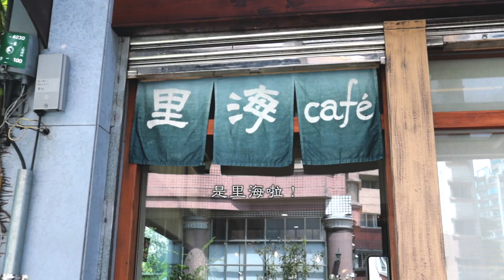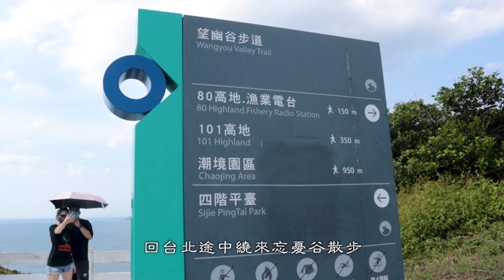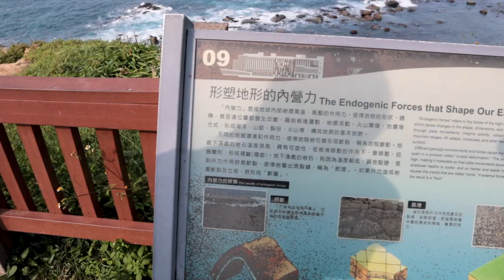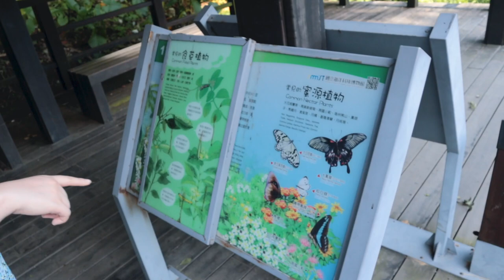宜蘭咖啡廳居然賣魚・里海Cafe｜基隆小秘境・忘憂谷｜濱海步道｜東北角海岸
00:00 Mira小光頭的樣子！
00:23 里海Cafe
01:37 基隆 忘憂谷

✔︎海鮮控必吃，鮮魚定食超好吃！
里海Cafe
里海cafe在宜蘭礁溪，執著於在地蔬食與現撈漁獲料理的和風定食，自製果醬，手作甜點，義式咖啡，手沖咖啡，台灣好茶，日本進口酒類，原木簡單的閒適空間！

✔︎忘憂谷
超簡單的步道，還可以看到夢幻濱海的景，從階梯望下的風景無敵，但就是假日人會比較多，建議平日來避開人潮會更好！

東北角海岸
☞鼻頭角步道秘境｜聽濤Cafe｜東北角海岸步道｜彩虹階梯

DaisyCode

微信公眾號
微信搜尋 DaisyCode